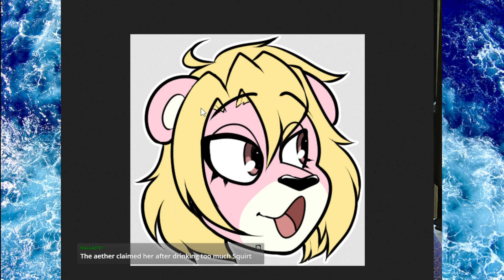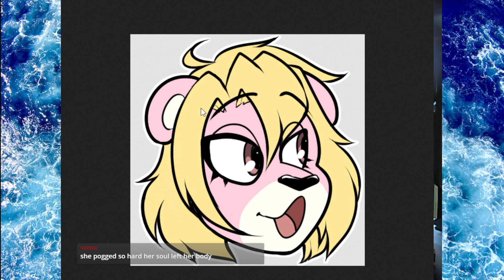Vile & Alex - Bloody Trapland 2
Alex & Vile appear: 05:32
Squirt and Goku: 25:33
Video Game Start: 50:40